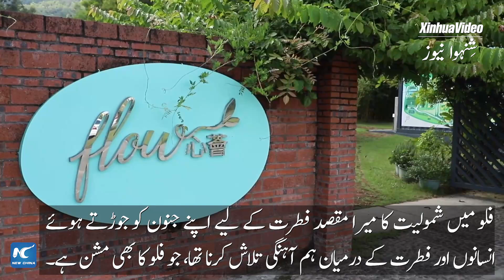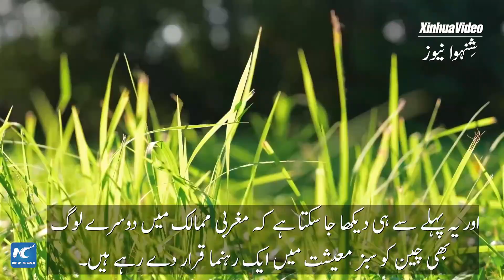چین کی پائیدار ترقی کے شاہد فرانسیسی ڈیزائنر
فرانس کے ایک ڈیزائنز جوہانیس سلوین بریک نے گزشتہ برسوں کے دوران  پائیدار ترقی اور سبز معیشت میں چین کی پیشرفت کا مشاہدہ کیا ہے، جس کے دوران انہوں نے چین کے پائیدار طرز زندگی کو قریب سے دیکھا ہے۔